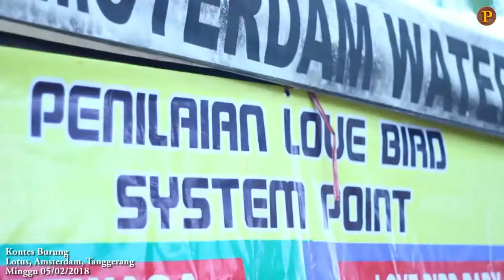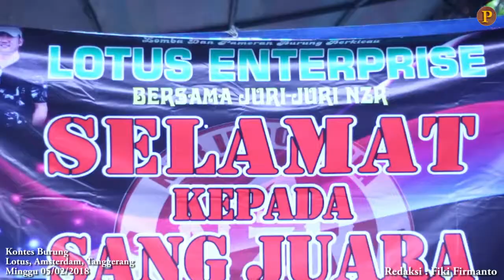KONTES BURUNG, LOTUS AMSTERDAM, TANGERANG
KICAU MANIA
LOVE BIRD
MURAI
KENARI
MINGGU 05/02/2018
REDAKSI : FIKI FIRMANTO